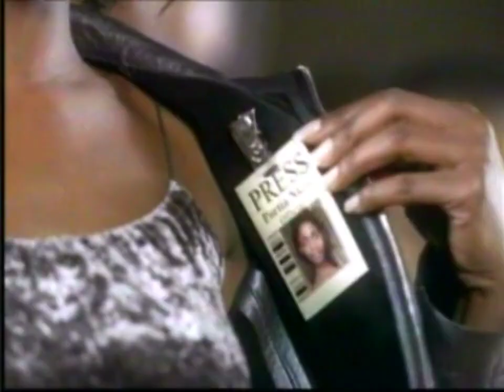Pond's Perfect Colour Complex "True Colours" (v.1) 40s - South Africa, 2001